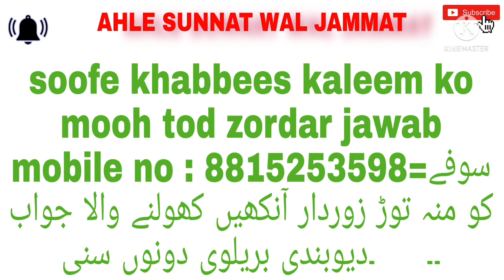Mulla Athar Husen Qadri ne diya Mooh Tor Javab Khabees kaleem soofa ko …